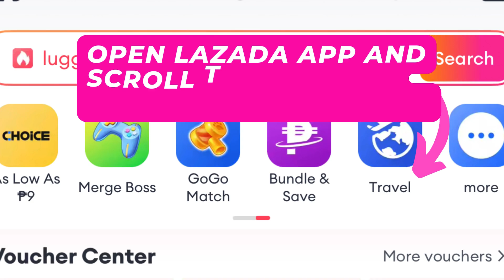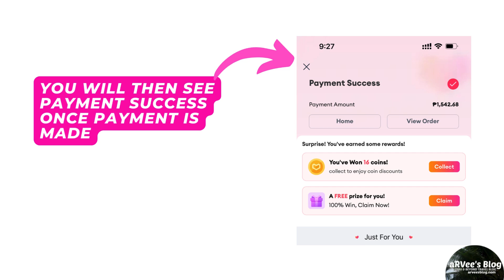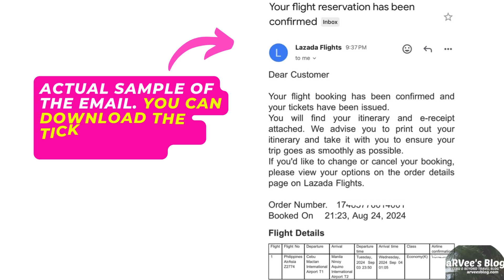HOW TO BOOK A FLIGHT IN LAZADA | LAZADA FLIGHT BOOKING | aRVees Blog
Did you know that you can book a flight in Lazada app? Yes, you read it right, you can actually book a flight using Lazada. In this video, you'll learn HOW TO BOOK A FLIGHT IN LAZADA.